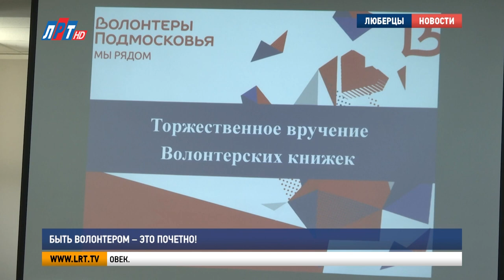Быть волонтером – это почетно!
В картинной галерее Люберец прошло вручение волонтерских книжек. Ряды добровольцев пополнились новыми участниками. Как прошла торжественная часть, расскажет наш корреспондент.

В России волонтер и доброволец – равнозначные понятия. Это человек, который безвозмездно выполняет какую-либо работу или занимается общественной деятельностью. И с каждым годом количество таких людей растет.

Надежда Русакова, начальник управления по работе с молодежью администрации г.о. Люберцы: «Неравнодушных людей действительно, и в ситуации в целом, становится все больше и больше. В 4 раза у нас увеличилось количество волонтеров. И это не просто цифра на бумаге – это реальные люди, реальные ребята, которые сегодня сопровождают более 100 мероприятий!»

Волонтеры участвуют в ярких и важных событиях городского округа. Вкладывают в дело свои навыки и время. Помимо помощи в организации мероприятий, это и новые знакомства с людьми, у которых уже есть общие интересы.

Владимир Волков, глава г.о. Люберцы: «Ребята, вы вступаете в ряды такого сообщества  очень правильного, позитивного. Самое главное ни одно наше мероприятие массовое, культурное, ни одно мероприятие  не проводится без вас. Спасибо вам за это огромное»

За свои достижения волонтеры получили почетные грамоты. Анне Фельдман глава городского округа Люберцы вручил благодарственное письмо за активное участие в волонтерском движении.

Анна Фельдман, волонтер: «Волонтерством я занимаюсь больше 5 лет в этом городе конкретно. И мне нравится это дело в принципе помогать людям. Это новые знакомства во-первых, много полезных дел и наград. Больше всего мне нравится, конечно, организация мероприятий. И навигация и помощь во время этих мероприятий»

Ряды волонтерской организации пополнили  200 новых добровольцев. На территории Люберецкого округа их численность превышает тысячу человек.